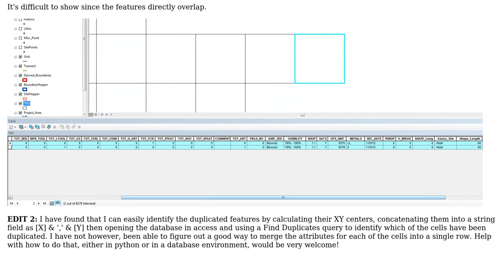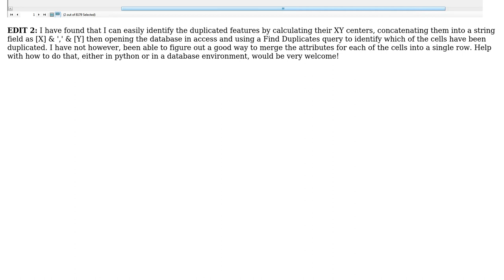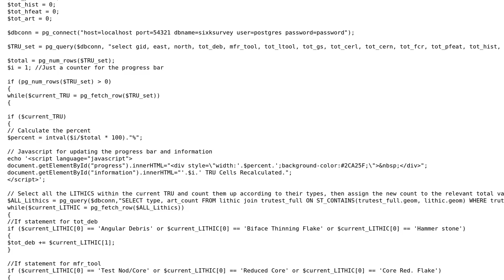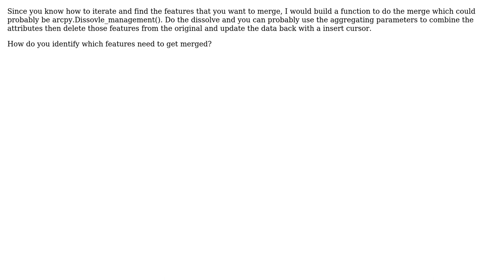GIS: Merge Spatially Coincident Features in the Same Feature Class (3 Solutions!!)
GIS: Merge Spatially Coincident Features in the Same Feature Class

With thanks & praise to God, and with thanks to the many people who have made this project possible! | Content (except music & images) licensed under CC BY-SA | Music | Images & others | With thanks to user PolyGeo user Kevin user Justin and the Stack Exchange Network Trademarks are property of their respective owners. You are responsible for your own actions.